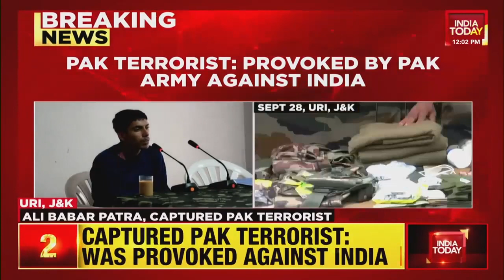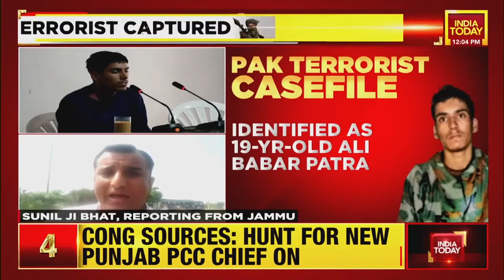Pakistan Terrorist Ali Babar Patra Confesses That He Was Provoked By Pakistan Army Against India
19-Year-Old Pakistan Terrorist Ali Babar Patra, who was captured by Indian Army has now confessed infiltration into India. His confession was taped and India Today has got the access of his confession video.